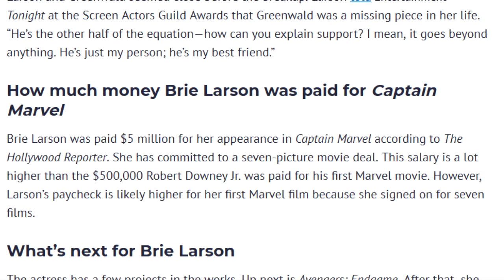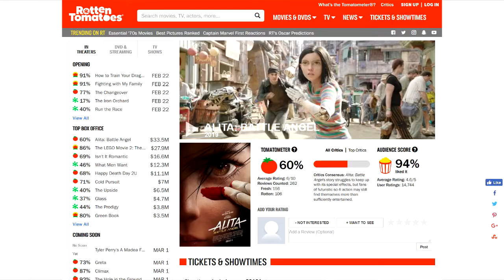Alita(And James Woods) CRUSH Captain Marvel With Facts And Logic!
Thank you for any support! Any constructive criticism is welcome! After all it's only my first video. It took me 2 very hectic weeks to make because I started with zero photoshop and audio/video editing experience. I might do commentary in the future, maybe like movies/shows/gaming.